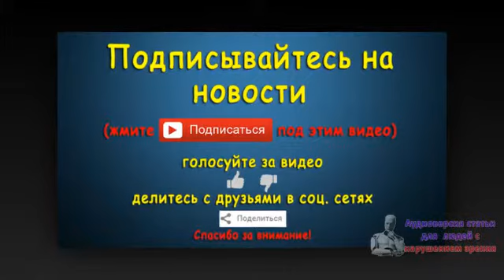Около 60 школьниц госпитализированы в Афганистане из-за отравления. Новости 2 сен 08:14